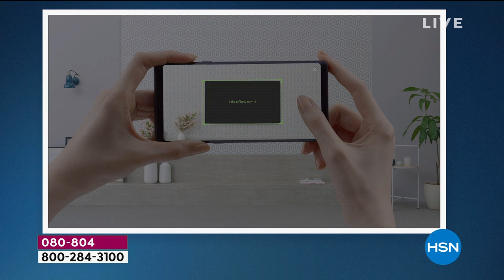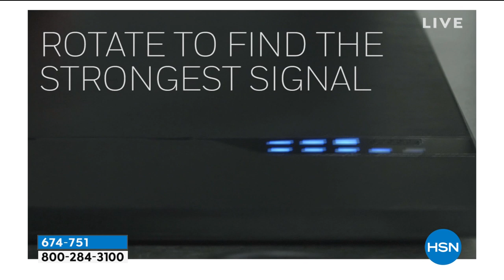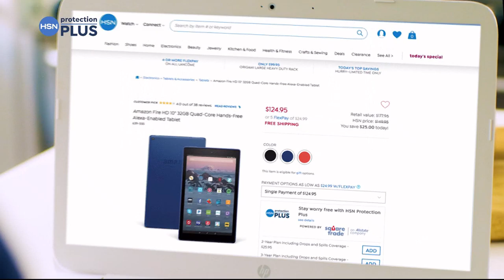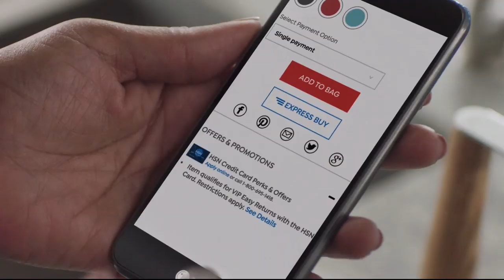HSN | Samsung Electronics 05.25.2019 - 12 AM